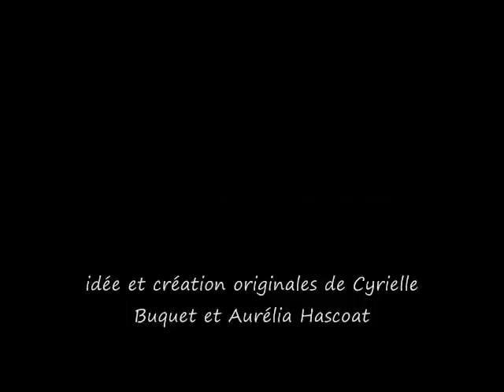Les Colocs-épisode 16 (ça sent la revanche)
Cette série raconte la vie de ces deux colocataires complètement farfelues dans leurs idées et leur manière de vivre, qui finalement ressort très réaliste!! Amusez vous bien!!!

Les coups foireux, on s'en souvient en colocation. et même très bien!*
*(cf épisode 10)